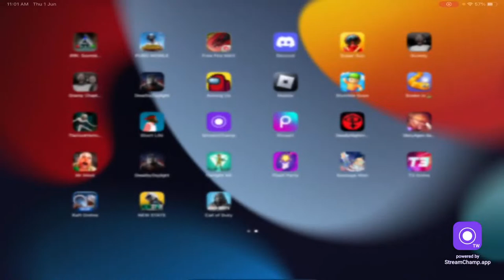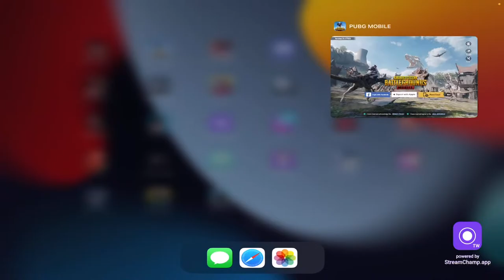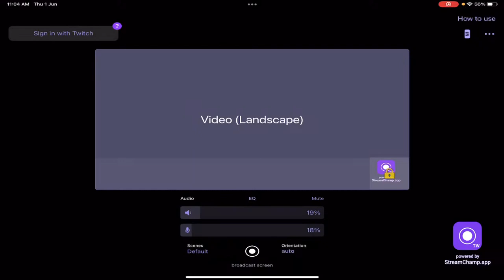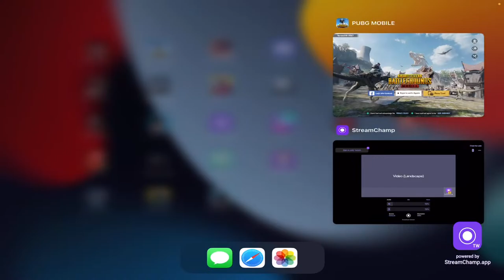🔴CUSTOM ROOMS LIVE WITH BULBUL LIVE [ PLAY FRNDLY ROOMS IN PUBG MOBILE ]